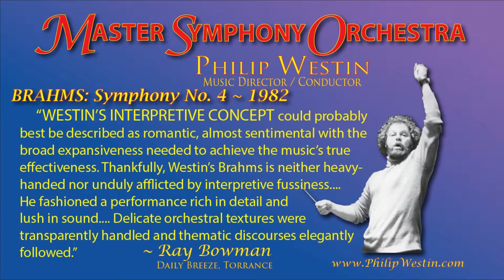Piston / Symphony No 2 Master Symphony Orchestra, Philip Westin, conductor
to access the YouTube Master Symphony Orchestra Playlist and listen to more live performances by the orchestra.

to access music composed by Philip Westin.

Piston's Second Symphony was commissioned by the Alice M. Ditson Fund of Columbia University, and was premiered in Washington, D.C, on March 5, 1944, by the National Symphony Orchestra, conducted by Hans Kindler. On the day after the premiere, Kindler sent Piston a note declaring that the symphony "is without even the shadow of a doubt one of the half dozen great works written during the last ten years. It sings forever in my heart and in my consciousness, and it does not want to leave me." Subsequent performances quickly followed, first by the Boston Symphony Orchestra, then in New York on May 12, 1945 by the NBC Symphony Orchestra at Columbia University's First Annual Festival of American Music, and again in New York by the New York Philharmonic Symphony, conducted by Artur Rodziński. On the basis of these New York performances Piston won the Music Critics' Circle Award for the 1944--45 season. It was this work that established Piston's reputation as an important American composer.

In 1972, conductor Philip Westin met with Piston at his summer home in Vermont, and Piston agreed to serve on the Advisory Board for Westin's California Wind Symphony, a professional wind ensemble that played critically-acclaimed concerts throughout Southern California, including the Dorthy Chandler Pavilion at the Los Angeles Music Center. In a letter to Westin dated September 15, 1972, Piston wrote, "It was a great pleasure for me to see you in my Vermont home and to hear the tape. I must say I have never heard such superb wind ensemble playing and it is clear to me that there is an important field here which will be opened up by this enormous technical and artistic development."